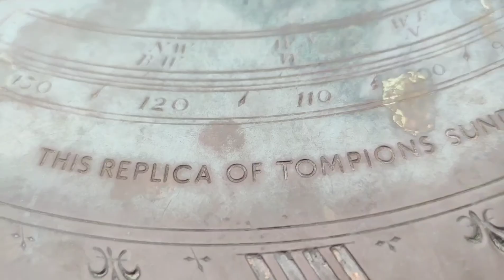A day at Kew Gardens 🇬🇧